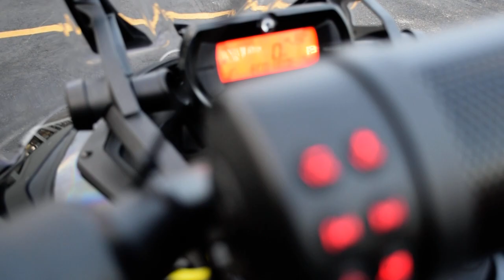2021 Can-Am Spyder F3 SE6 | Used motorcycle for sale at Monster Powersports, Wauconda, IL